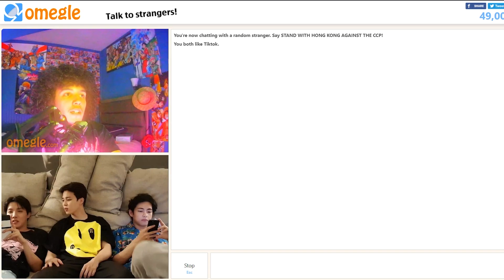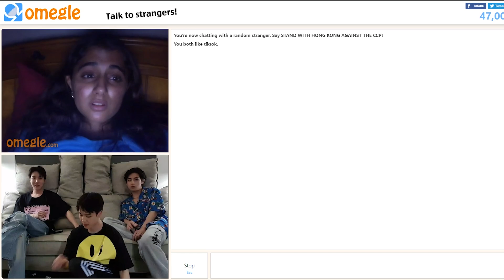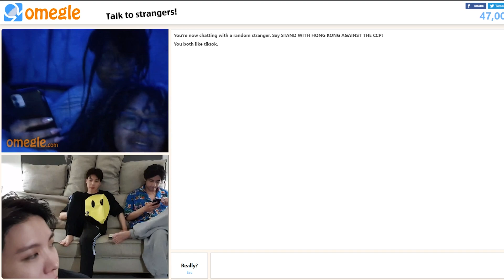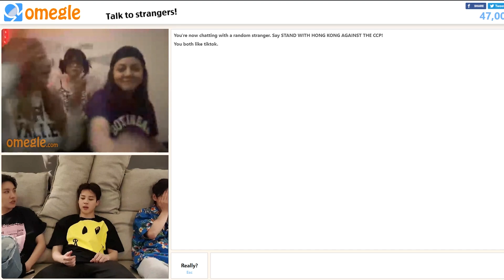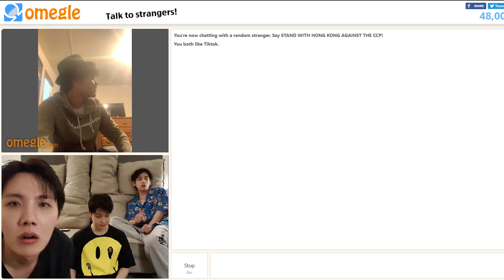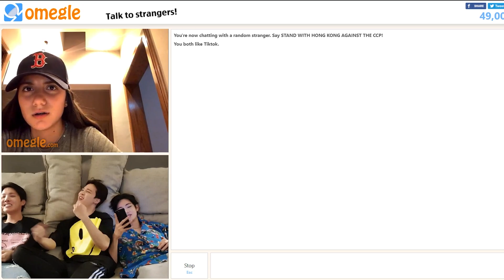Bts V Jimin and Jhope chillin on omegle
BTS V Jhope and Jimin chillin out on Omegle